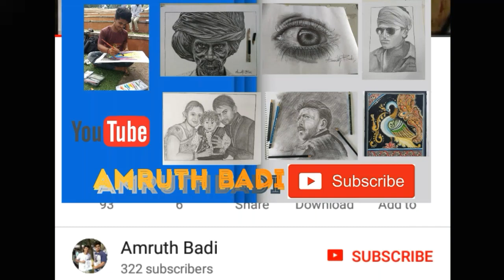Drawing| virat kohli hairs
my another account Instagram
@amruthbadimy Another Account
Hi friends my name is amruthbadi I am using pencil eraser paper and sketch pencil white pencil thank you so much please like my video and subscribe my YouTube channel thank you so much love you my
 another account in Instagram account on
And Facebook same